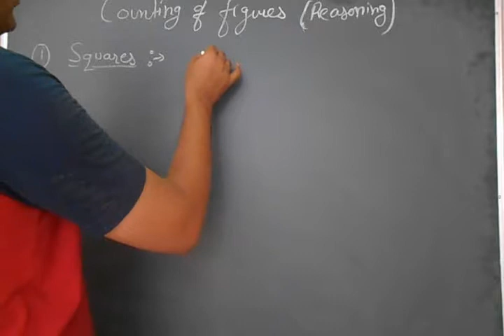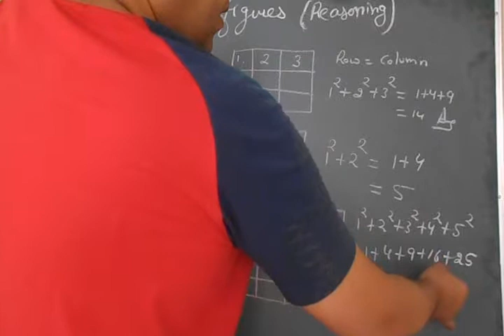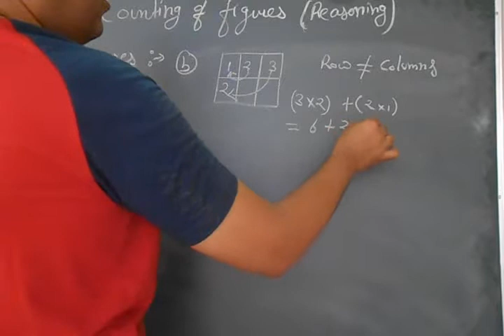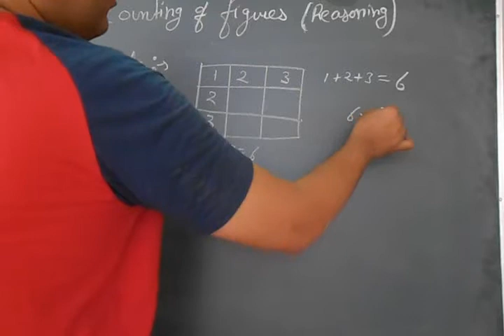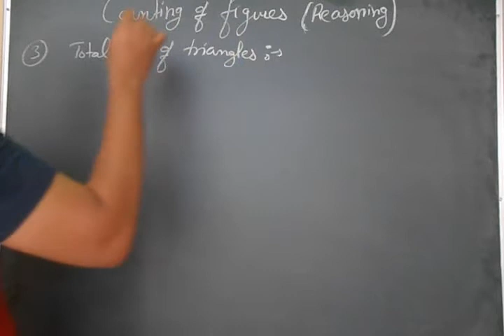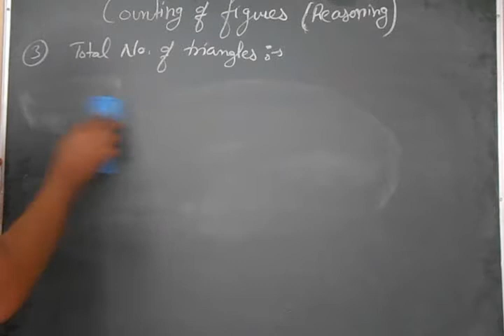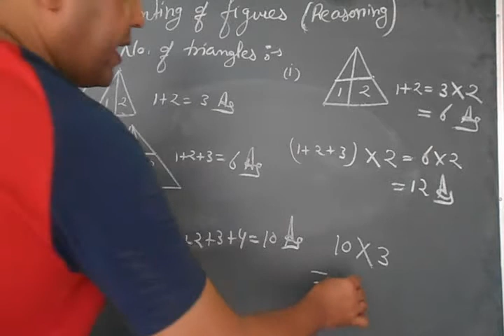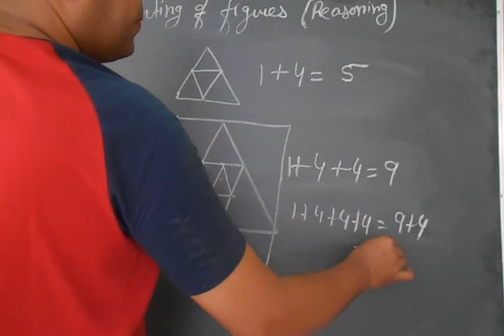Counting Figures: Reasoning: [In Hindi] SSC, CGL, PO, IBPS, Pre & Mains By Vinod Sir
Here students can watch video lectures for study purpose. These videos are helpful to all students who are appearing in any home or board exam or preparing for any competitive exam.